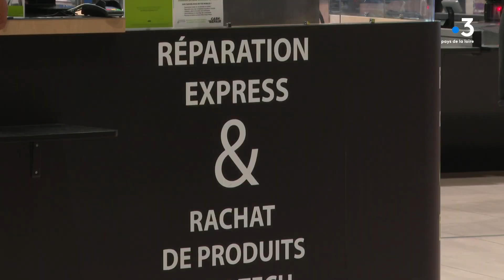Bobee, le premier robot capable de démanteler un smartphone sans détruire les pièces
Bobee est un bras articulé conçu par la société française Cash and Repair à Dompierre-surYon en Vendée. C'est le premier robot au monde capable de démanteler des smartphones pièce par pièce et leur donner une seconde vie.

ITV de Bertrand Lepineau, président "Cash and Repair", Alban, conseiller technicien réparateur

Reportage de Quentin Carudel, Chloé Duval et Marie-Catherine Georgelin